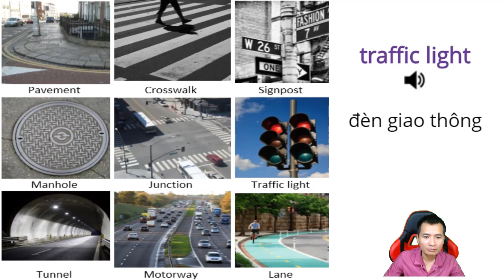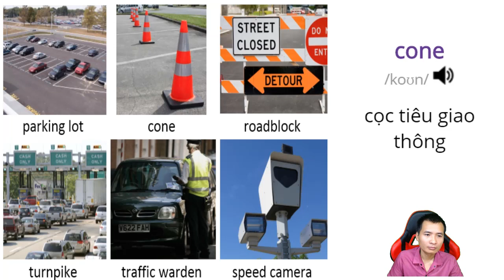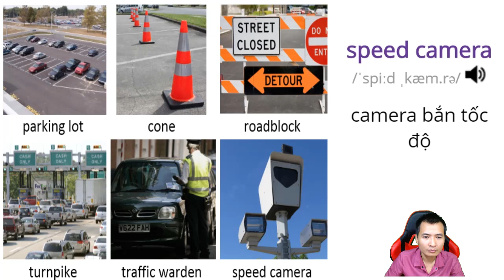Từ vựng tiếng anh song ngữ - Chủ đề Giao Thông